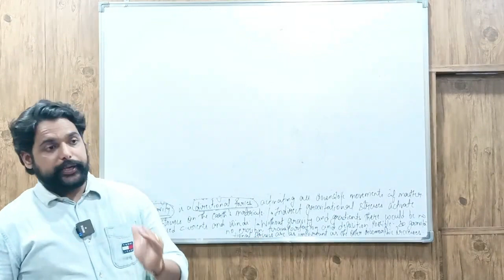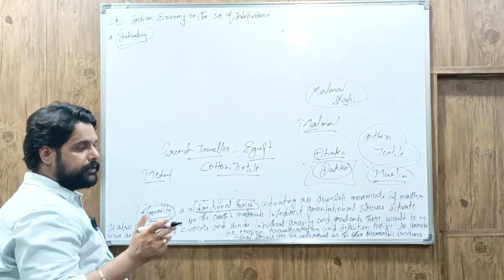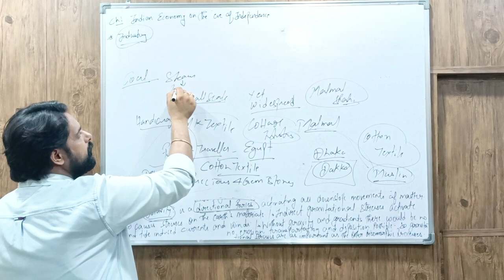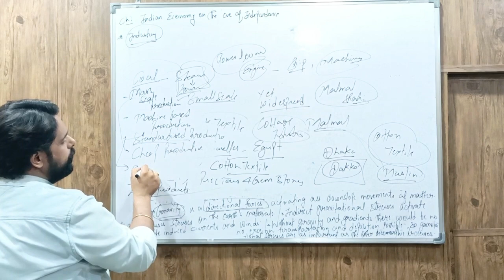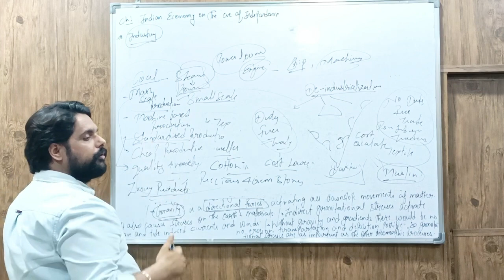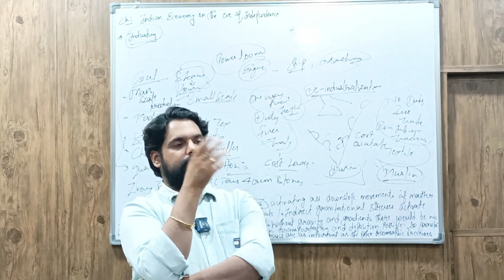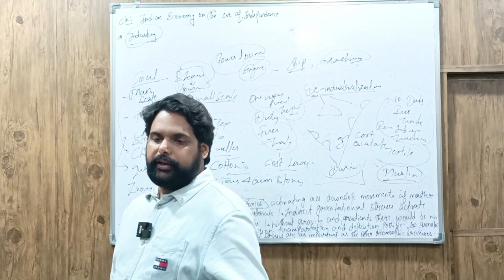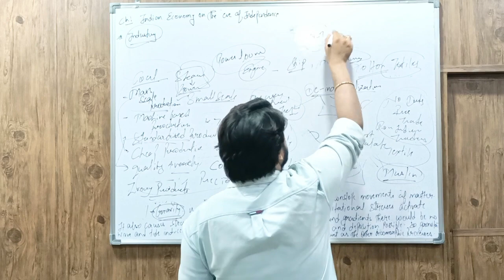IAS PCS UPSC: Economics-NCRT: LECTURE 27: Indian Economy on the Eve of Independence (II)